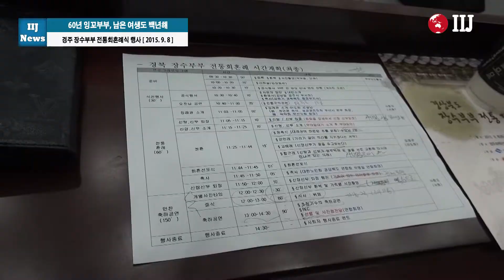60년 장수부부, 합동 회혼례식 성대하게 열려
백발이 무성한 선남선녀 17쌍의 합동 전통 회혼례식이 지난 8일 경주화백컨벤션센터에서 성대하게 열렸다.

회혼례란 부부가 혼인해 함께 맞는 예순 돌 되는 날이나 그 해를 말한다.

행사는 유교식 혼례 절차에 따라 기러기같이 의리를 지키겠다는 서약의 ‘전안례’, 신랑과 신부가 초례청에서 상견하는 ‘교배례’, 신랑과 신부가 청실홍실로 묶은 표주박에 든 술을 서로 교환해 마셔 하나가 된다는 ‘합근례’, 혼례 성사를 하늘에 고하는 ‘고천문 낭독’ ‘회혼선포’ 순으로 진행됐다.

수 십년을 같이 부대끼며 세월을 넘겨온 노부부들이지만 이 날 만큼은 신혼 첫날의 설레임을 가슴에 안고 서로를 향해 수줍은 미소를 띄었다. 옆에서 자리를 지킨 가족들도 함꼐 눈시울을 붉히며 회혼례식을 감격스럽게 바라보고 축하를 보냈다.

한편 이 날 참석한 김현기 경상북도 행정부지사는 축사에서 “오늘은 가족에 대한 사랑, 어르신에 대한 효심을 배우러 왔다. 이 자리는 그러한 것들을 느끼고 가는 자리라고 생각하겠다” 며 “검은 머리 파뿌리 되도록 살라던 그 말을 몸소 실천한 어르신들이 더욱 건강하게 오래 오래 해로하시길 바라며 최근 이혼율 증가와 가정이 파탄되는 현실을 비추어 볼 때 회혼례는 부부의 사랑과 가정이 얼마나 중요한지를 새삼 느끼게 한다” 고 소감을 밝혔다.